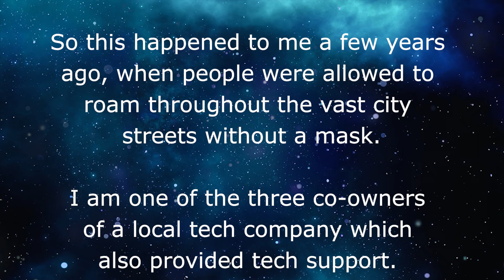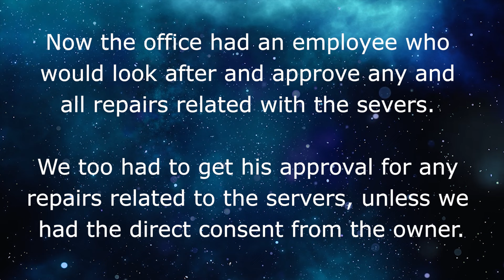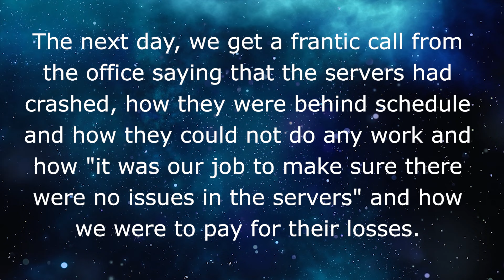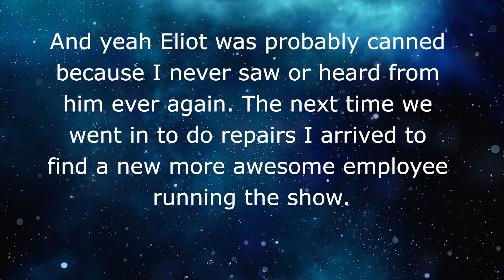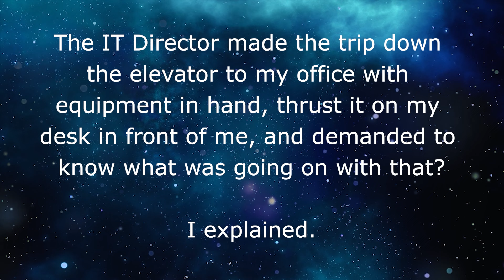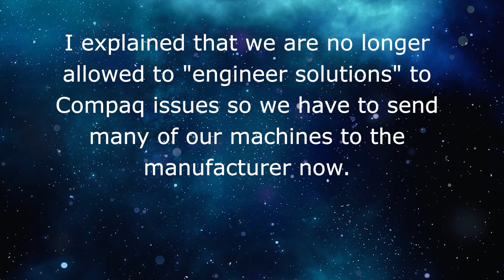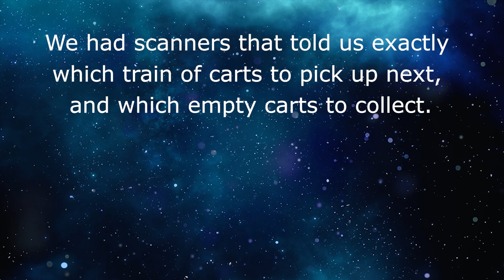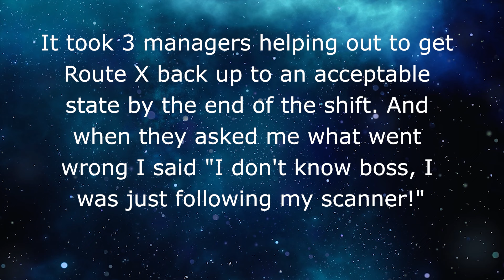r/maliciouscompliance // Don’t fix the servers! Okay boss, but I’m going to need that in writing 👪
The boss thinks he knows what’s best. Let’s see if that is true